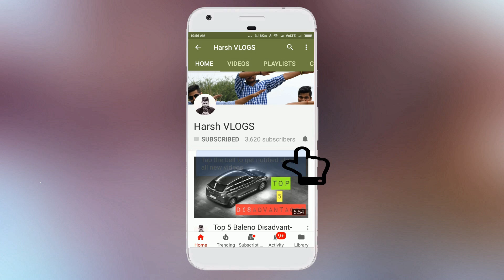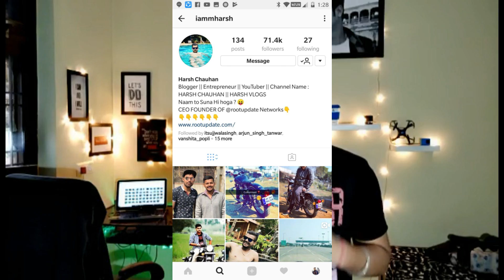Install DRL INDICATOR in Baleno, i20, Swift, Dzire, i10, Ignis and Any Car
AM-192, Shaheed Udham Singh Marg, AM Block, Poorbi Shalimar Bag, Shalimar Bagh, Delhi, 110088